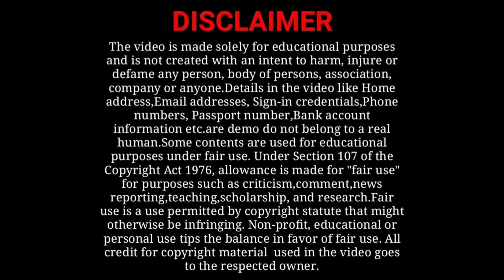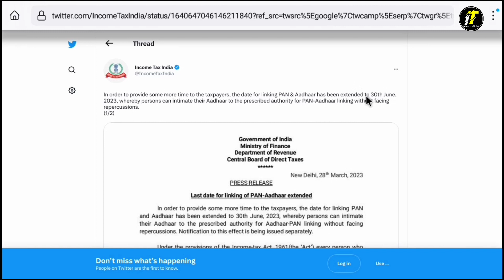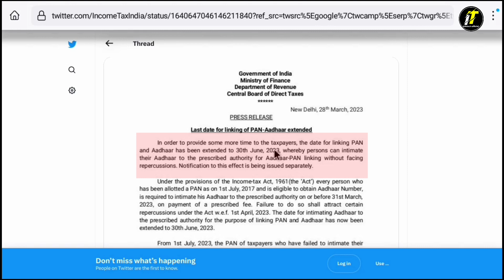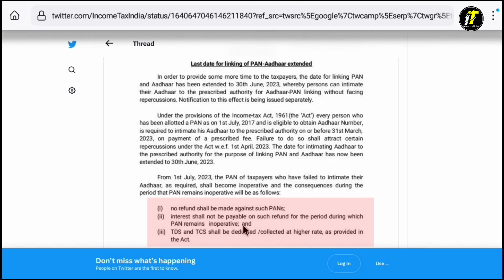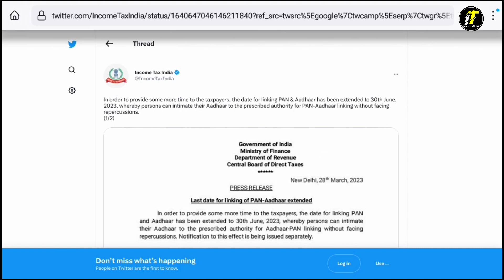Pan Aadhaar Link Date Extended | Pan Card Aadhar Card Link Last Date | Pan Aadhar Link Update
About Video :-
Is video me maine apko pan aadhar link new update ke bare me bataya hai ab ap pan card ko aadhar card se 30 June 2023 tak link kar sakte ho pan aadhar linking last date ko extend kar diya gaya hai

scholarship, and research. All credit for copyright materiel used in video goes to respected owner.